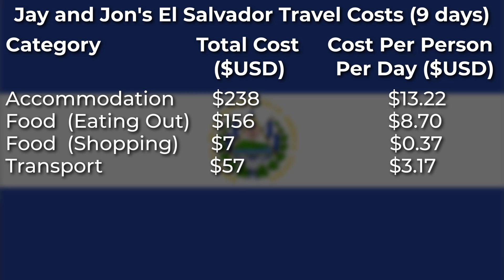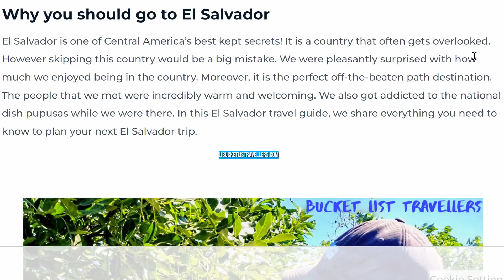How Expensive is Traveling in El Salvador? | El Salvador Trip Costs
Want a great value travel destination full of amazing experiences, friendly people and lots of natural beauty? El Salvador is the place for you! This underrated Central American travel destination was one of the highlights of our Central America trip. In this El Salvador vlog we answer the question How expensive is traveling in El Salvador? We give you a breakdown of the our 9 day trip to El Salvador, including the cost of accommodation, food, transport, activities and other costs. We also include price guides for budget, mid-range and luxury El Salvador travel costs so that you can plan your next El Salvador vacation. Whether Backpacking El Salvador or looking for a more luxurious experience, El Salvador has something for everyone. El Salvador cost of living is one of the lowest in Central America, which means that your travel dollar will go a long way!

▶ USEFUL LINKS
If you want to learn more about traveling in El Salvador check out our El Salvador destination guide on our

▶ WHAT’S IN THIS VIDEO:
0:00 Introduction to El Salvador Travel Vlog: How expensive is traveling in El Salvador?
0:32 El Salvador tourism: Why travel to El Salvador?
1:16 El Salvador trip costs: Accommodation cost in El Salvador
1:55 El Salvador Travel expenses: El Salvador food cost
3:41 How to travel cheap El Salvador: El Salvador transport costs
5:16 El Salvador travel budget: Cost of Activities in El Salvador
6:07 Traveling in El Salvador: Entry and Exit fees for travel to El Salvador
6:51 El Salvador travel costs: How much are Covid tests in El Salvador?
7:21 El Salvador trip cost: Cost of 9 day Trip in El Salvador
7:34 El Salvador destination guide on travel website jjbucketlisttravellers.com
7:42 Subscribe to Bucket List Travellers YouTube travel channel